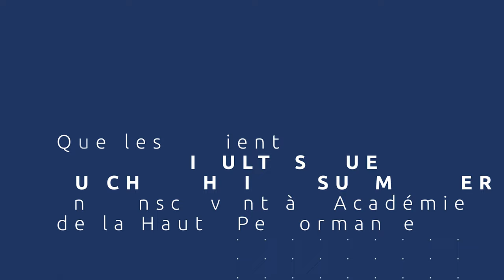"La méthode d'accompagnement la plus efficace" : Témoignage après Technicien en Dépolarisation®